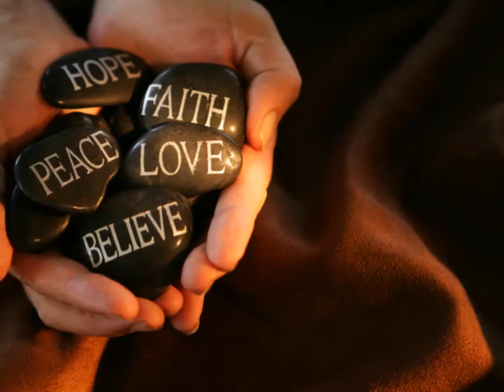"FELIZ NAVIDAD" Rolando Sanchez & Salsa Hawaii!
Afro~Cuban~Salsa~Descarga~Hot Horns and Percussions!